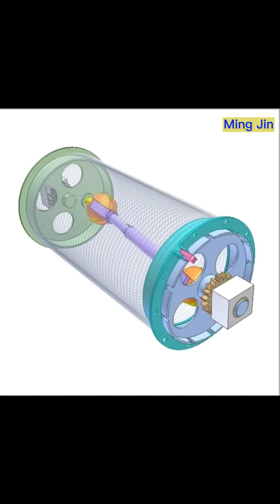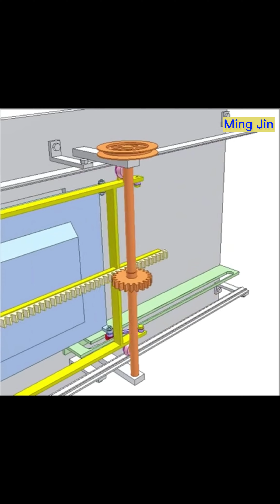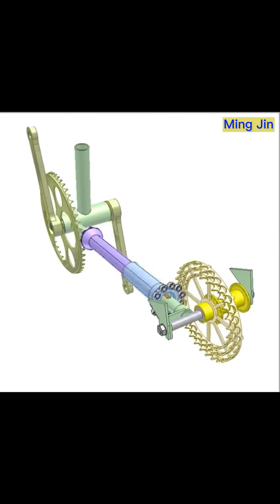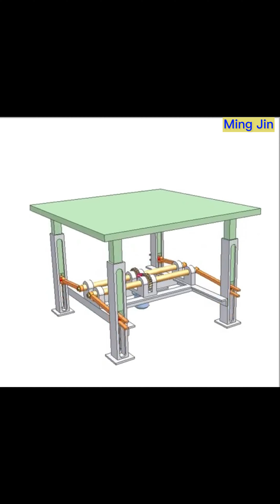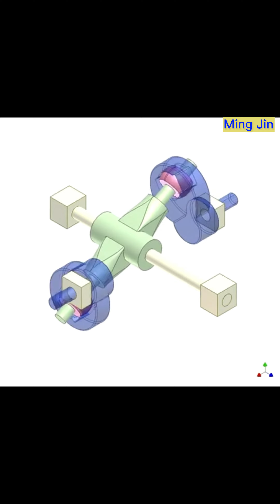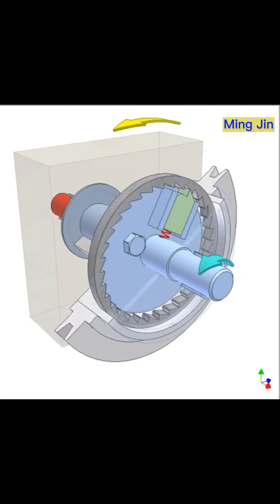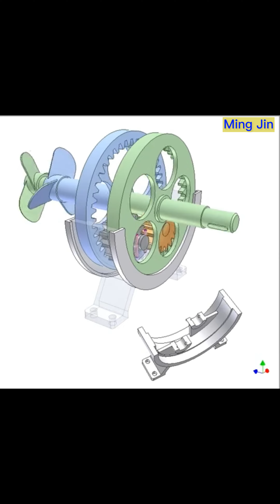BASIC MECHANICAL PRINCIPLES - PART 25